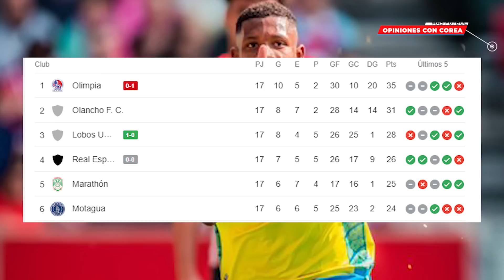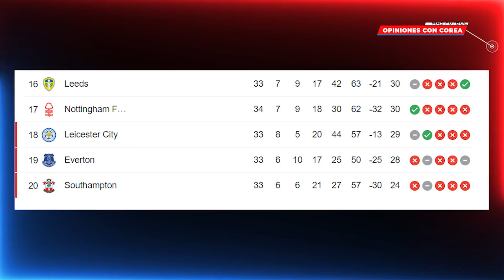KEYLOR NAVAS CON BRUTAL SHOW DE ATAJADAS ANTEL EL BRENTFORD PERO SU EQUIPO LO ABANDONA😱